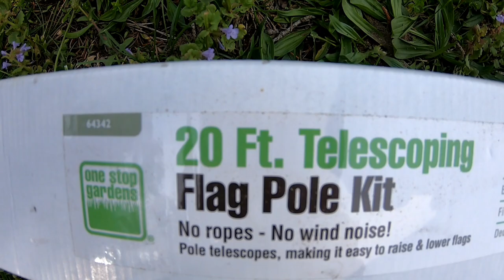Installing A 20Ft Telescoping Flagpole🇺🇸 For Flag Day!🇺🇸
installing a telescopic 2 flag, flag pole from harbor freight and using the quikrete form for the base putting the whole family's handprints in it with light!
Amazon link for purchase
20Ft Flagpole
25Ft Flagpole
30Ft Flagpole

Quikrete Forms
Country Cobblestone

Square and rectangle block maker
 Quikrete 6921-34